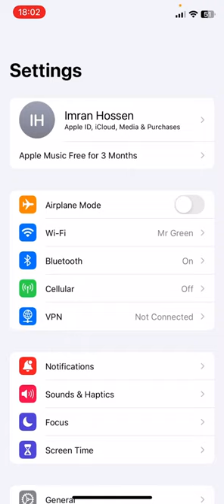How to remove trusted device from iPhone 2024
How to remove trusted device from iPhone